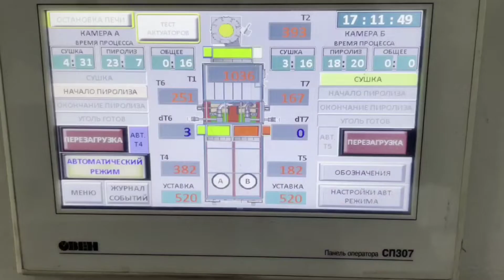Production of charcoal and briquettes in Surabaya with GreenPower EKKO-2 carbonization furnaces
Indonesia is one of the fastest developing countries in terms of growth rate of GreenPower's customers. This video is about the production of charcoal and briquettes in the city of Surabaya, produced using GreenPower EKKO-2 carbonization furnaces. The capabilities of this model successfully replace outdated and environmentally harmful local equipment with low productivity! Thus, both nature and the entrepreneurs of the Asian region gain an advantage. With the introduction of GreenPower equipment, the level of clean air in Indonesia will dramatically improve. Indonesian entrepreneurs will be able to efficiently process wood residues into high-quality charcoal. Together we will make our nature better - after all, this is our common home!
✅ GreenPower has been specializing since 2001 in the development and production of equipment for the Bio-energy industry, namely carbonization furnaces.
You can find more information about the equipment on our